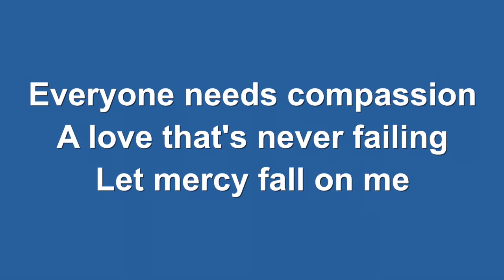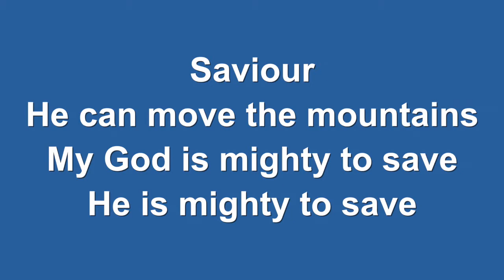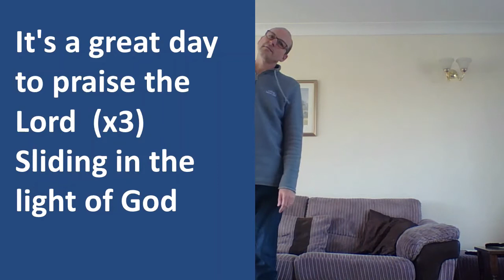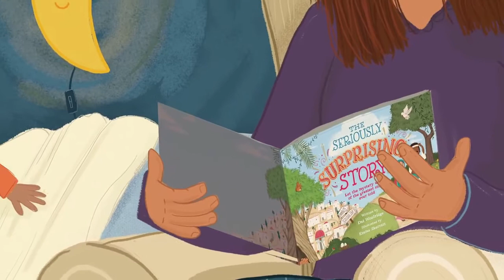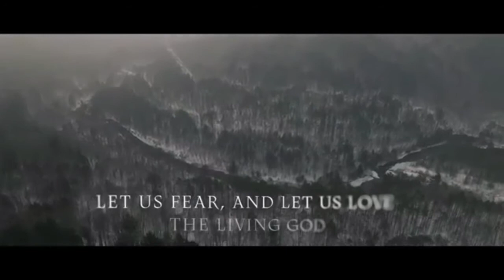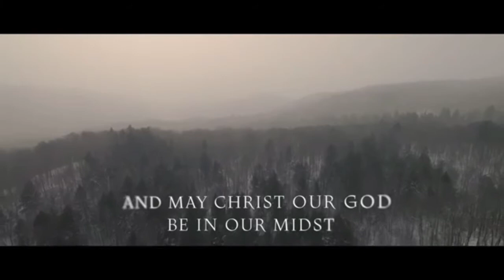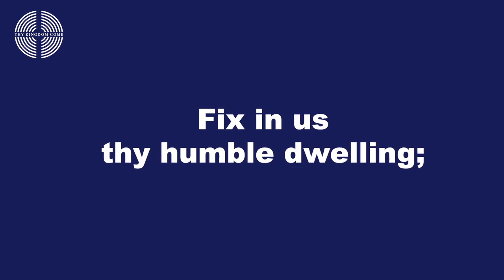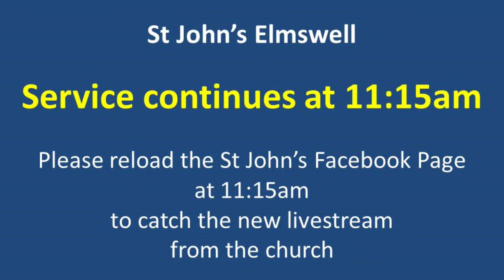St John's Elmswell Sunday Worship 19 July 20202 (Part 1)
Welcome to the St John's Elmswell Sunday Service
Today's reading is Psalm 2